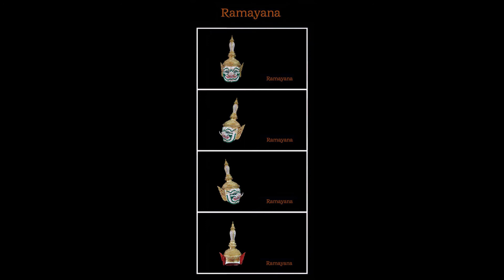รูปปั้นหัวโขน รามเกียรติ์ Ramayana Ban Ruk 1/1 Paowaranasura Head Statue (เปาวนาสูร)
รูปปั้น ผลิตจาก กระดาษ
ขนาด 30x40x65 ซม น้ำหนักประมาณ 3 กิโลกรัม

/Mark Neil - 11 strANGE Ls/